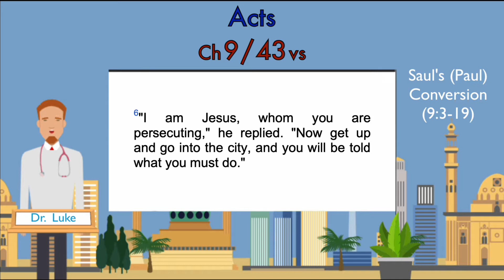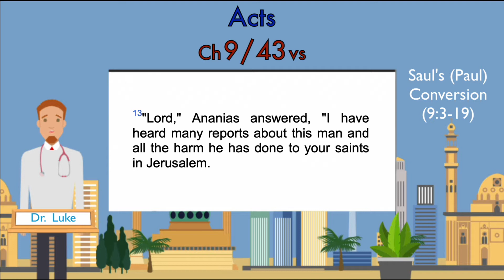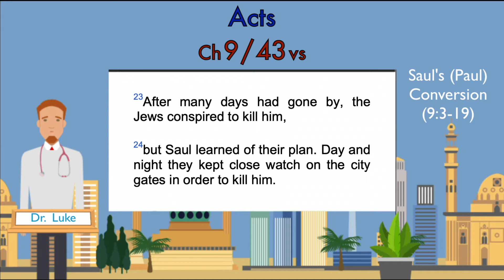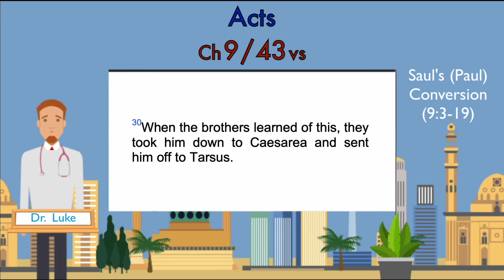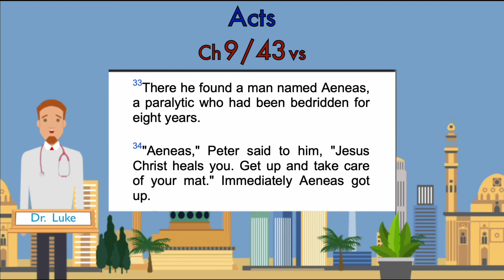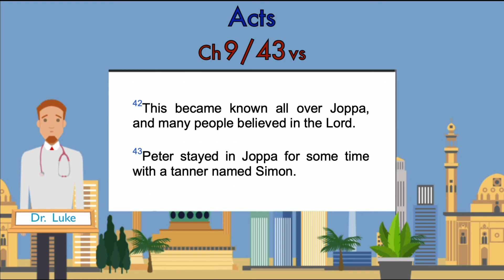NIV Acts 09 (Paul's Conversion on the way to Damascus)